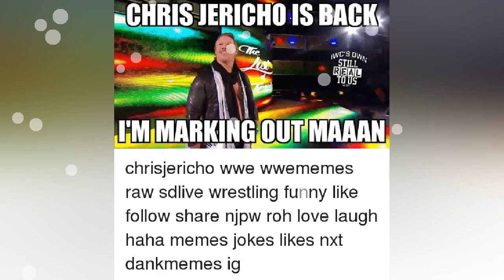Chris Jericho Is Back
After recapturing the United States Title from AJ Styles at WWE Battleground, Kevin Owens attempts to announce the return of the New Face of America Open Challenge, only for The Phenomenal One and a returning Chris Jericho to interrupt him.SDLiveMore ACTION on WWE NETWORK : to WWE on YouTube: WWE videos on YouTube: WWE.com